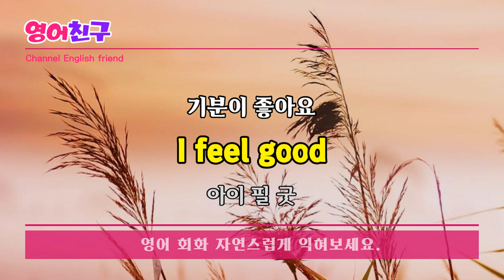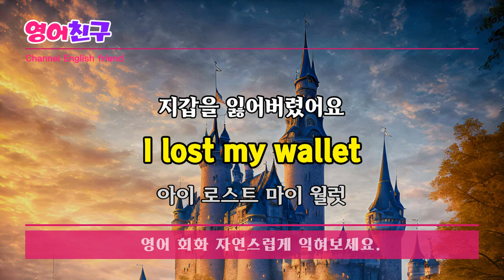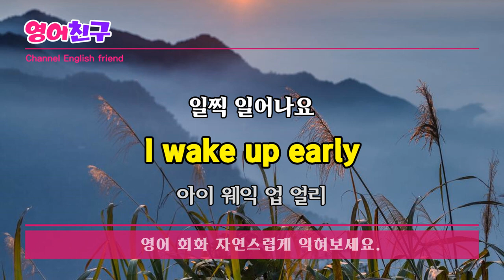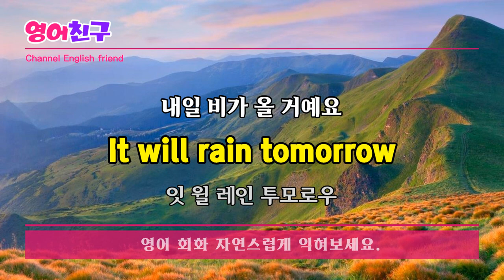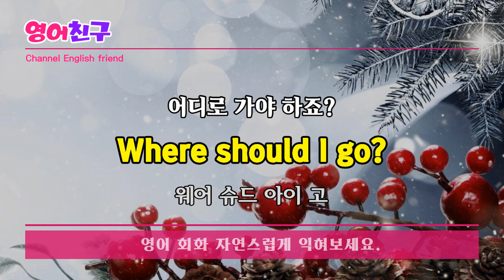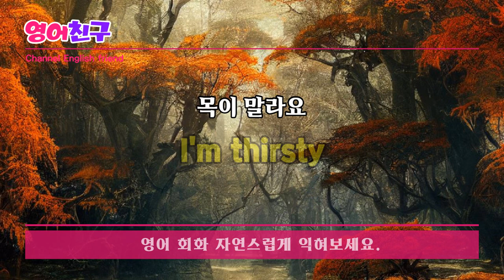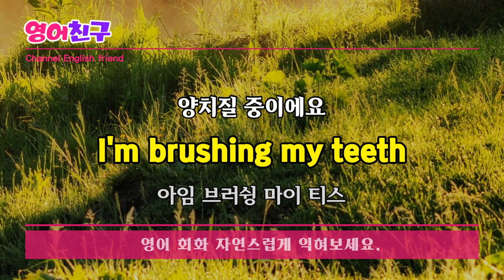#126 반복해서 들으면 영어가 외워져요ㅣ영어회화,영어문장,영어듣기,영어공부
오늘 기분이 어때요?
How do you feel today?

당신을 알게 돼서 기쁩니다

근무시간이 어떻게 되죠?
What hours will I be working?

핸드폰 잃어버렸어요
I lost my cellphone

언제 도착하나요?
When will you arrive?
등 영어 회화 문장 30개입니다.